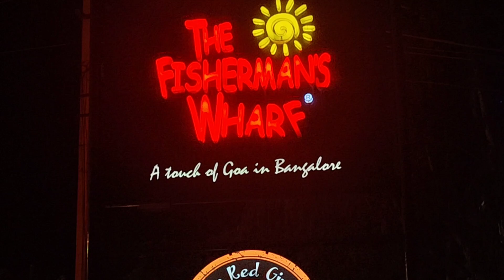31st Night At Bangalore | Goa Vibe At Bangalore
31st night celebration at Bangalore
Goa vibe at Bangalore